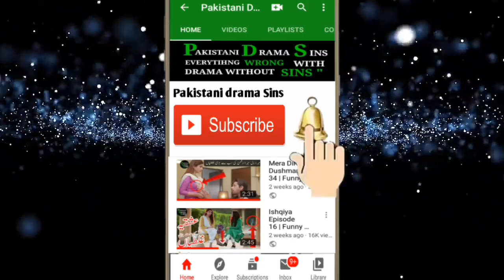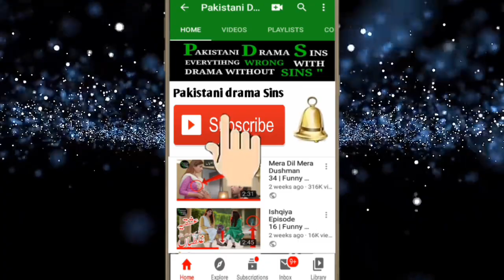Bulbulay Deason 2 Episode 69 Mistakes | Art Digital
Bulbulay Season 2 Episode 69 | Funny Mistakes | Bulbulay Season 2 Episode 60 Promo | Ary Digital